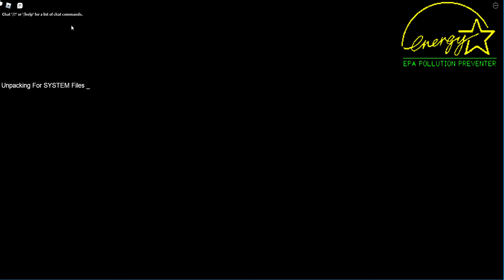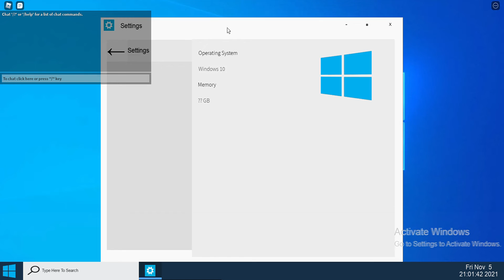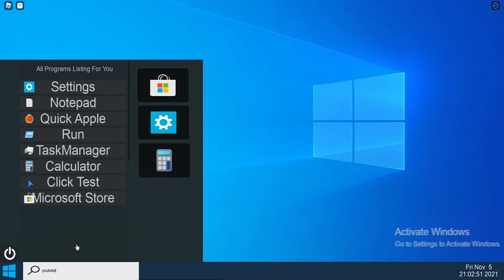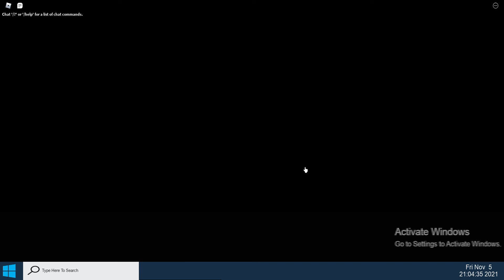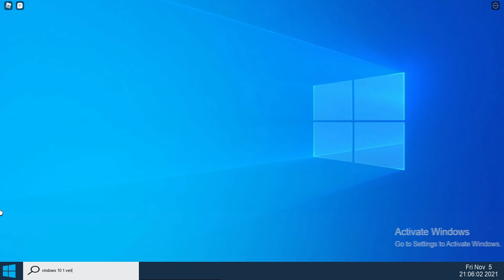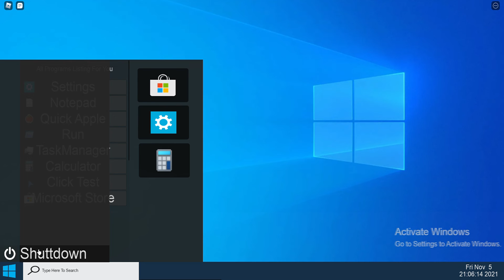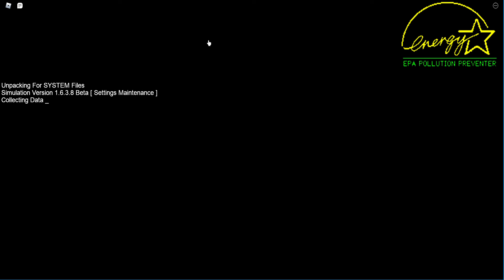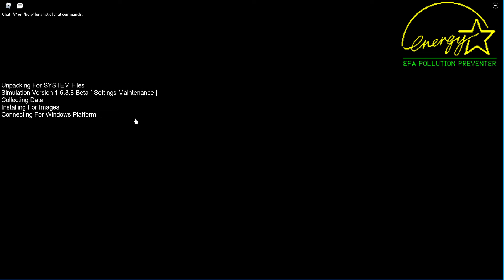ilk windows 10